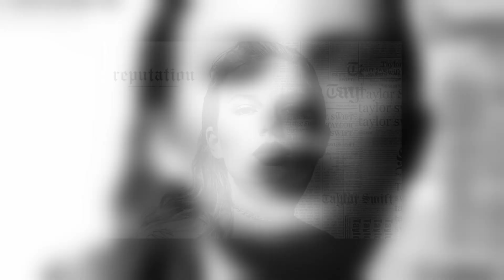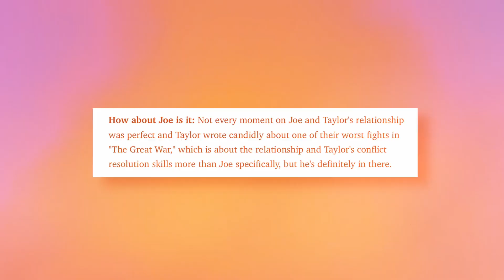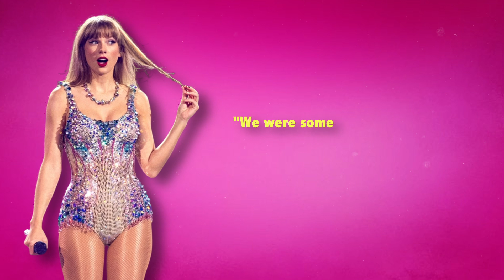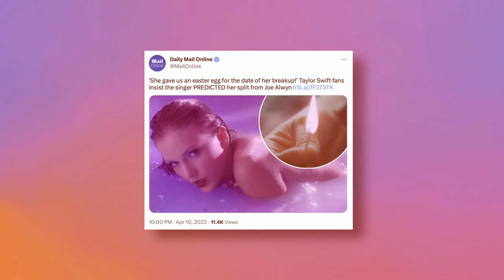Taylor Swift's Split with Joe Alwyn - RED FLAGS Leading to Breakup!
Taylor Swift and Joe Alwyn have reportedly ended their relationship after six years of dating. The couple was spotted together for the first time in 2016 and kept their relationship largely private. The couple had worked hard to keep their romance private throughout their relationship.

However, some eagle eyed fans spotted some red flags that led to speculation of trouble brewing between the cute couple. From an emotional performance with tears running down Taylor's face to Joe being a no show to her performances there's plenty of drama. Dive into this video to get the tea spilled on what happened.